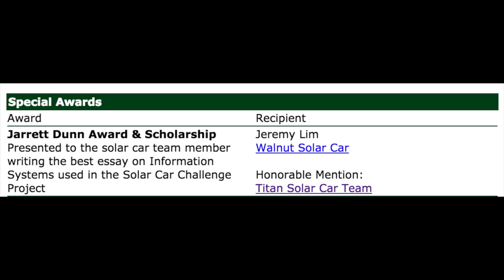2017 Jerrett Dunn Award & Scholarship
Jerrett Dunn Award & Scholarship
Jeremy Lim